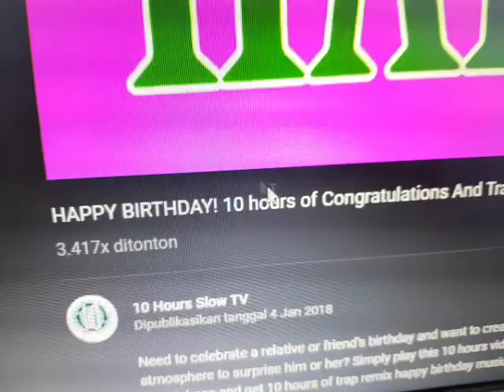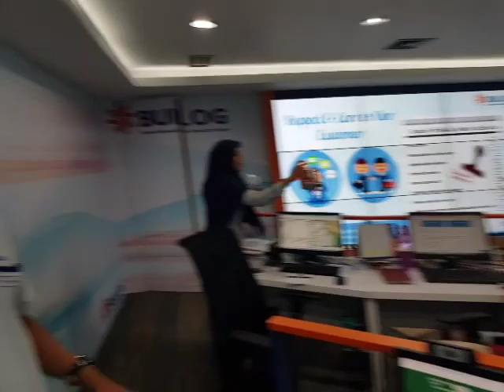HBD Pak Eko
Video berikut tentang ulang tahunnya Pak Eko. Udah. Gitu aja..

P.S. Di WA gabisa aplod video 3 menit lebih, jadi lewat yusup aja share nya.